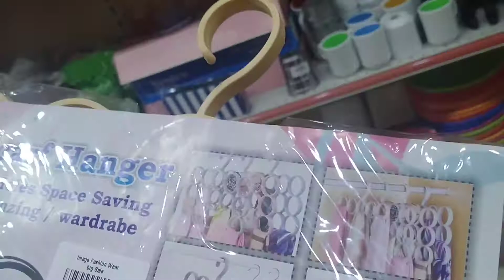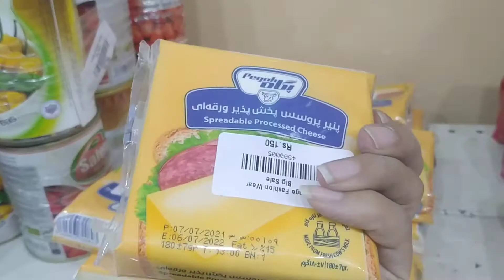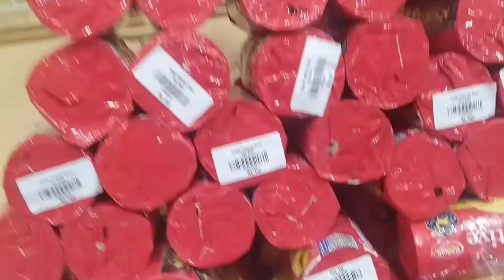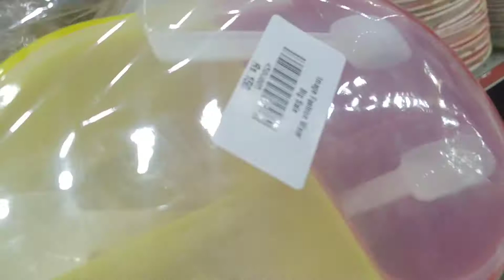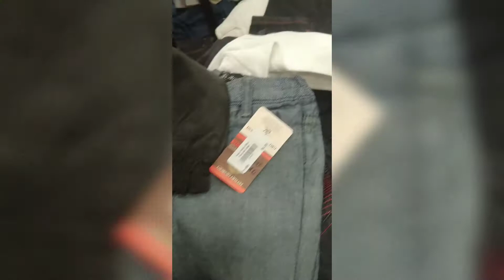One dollar deal sale offer start from 50 rupees#kiran faizan amazing life part 1.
سیل 50 روپے سے شروع
Kiran faizan amazing life
One dollar shop in landhi korangi
Everything starts from 50 rupees